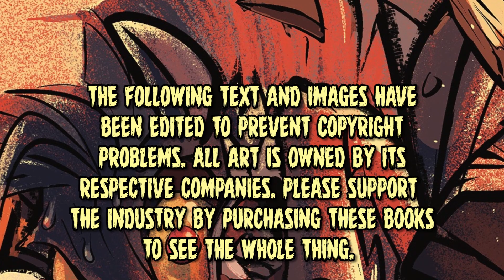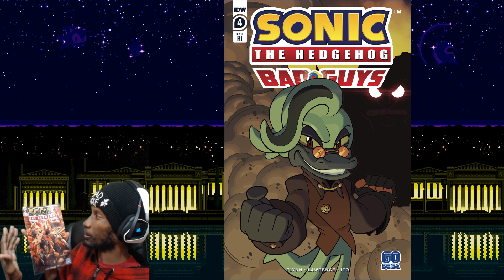Wolfie Reviews: Sonic IDW Bad Guys #4 Review | The Finale - Werewoof Reactions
SonicIDW WolfieReviews The final part of the four part mini-series featuring some of Sonic's worst villains ends here! What will happen to Starline after his partners find out his true intentions? Today I review IDW Sonic Bad Guys #4!

0:00 - Intro
1:22 - Dramatic Reading
9:40 - Recep & Review